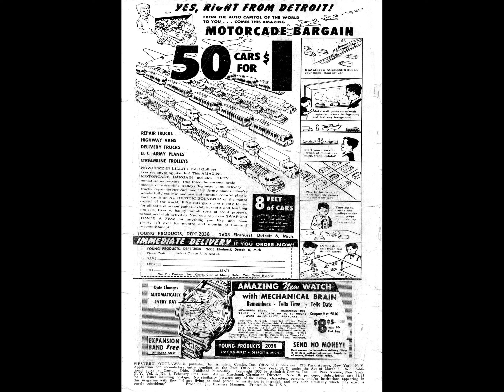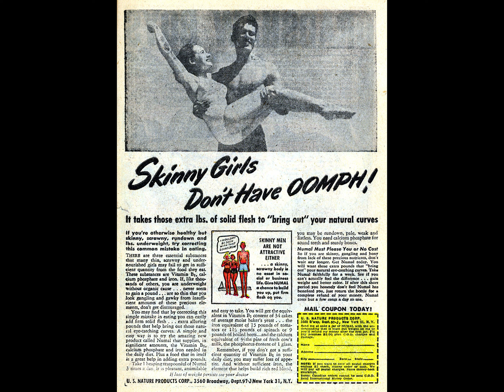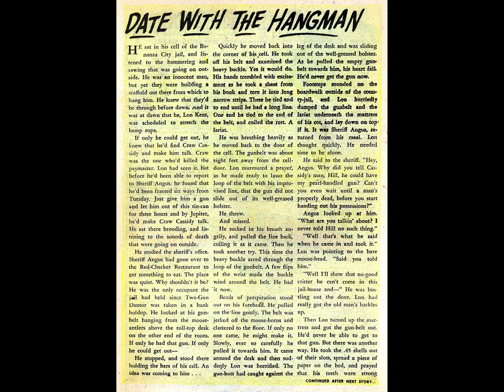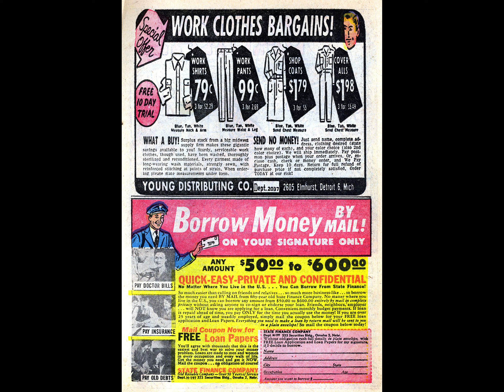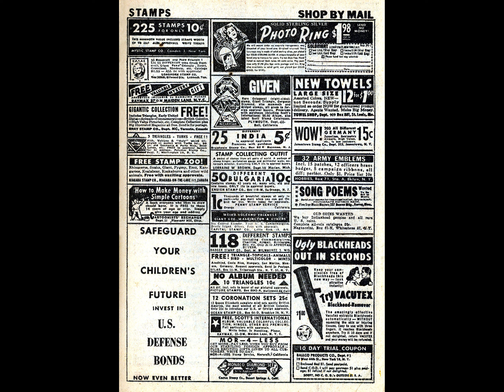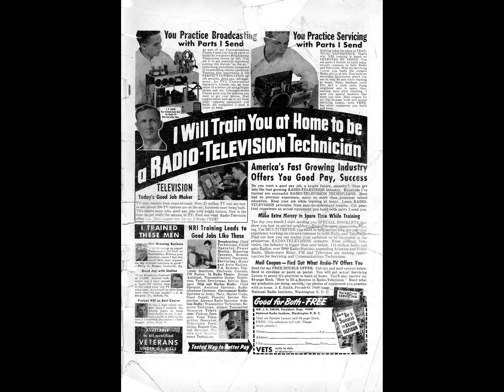Western Outlaws 001 comic book